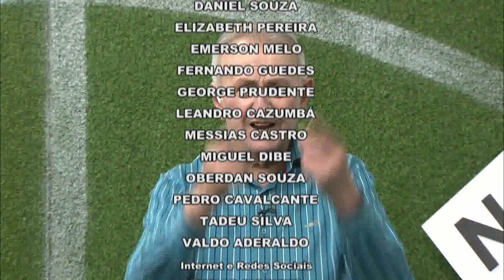Trem Bala | Bloco 4 – Íntegra | 13/06/19